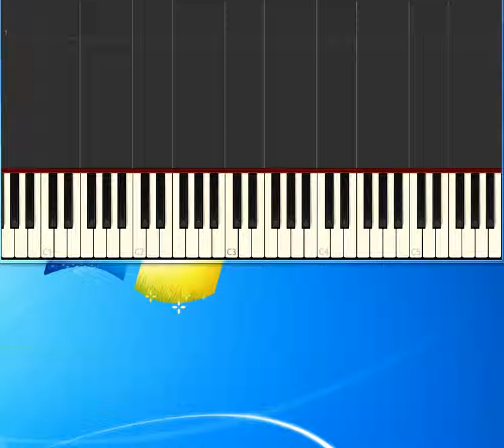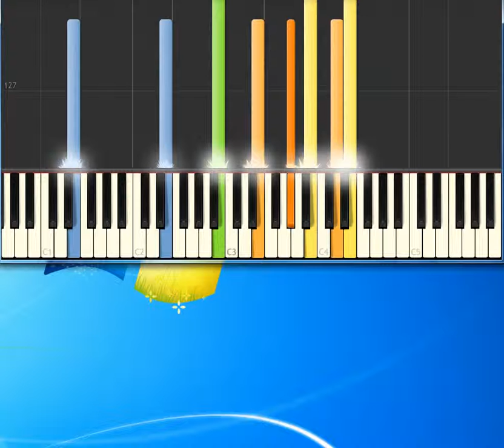Chris Deburgh satin green shutters [Piano tutorial by Synthesia]